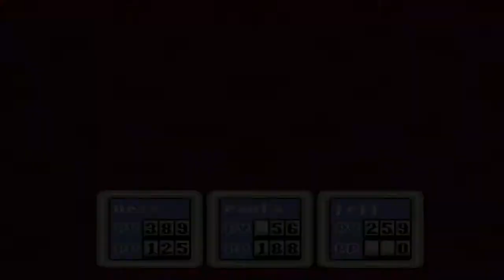112 - Walkthrough FR l Earthbound l Partie 32 : Homme Donjon (Dungeon Man)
Voici le donjon le plus compliqué d'Earthbound jusqu'ici, pas moins de 4 étages et pleins d'échelles qui vous mènent nulle part XD !

Voici donc une vidéo d'histoire vous permettant de profitez de l'histoire sans oublier l'intégralité de ce qu'il y a à voir et récupérer dans la zone !